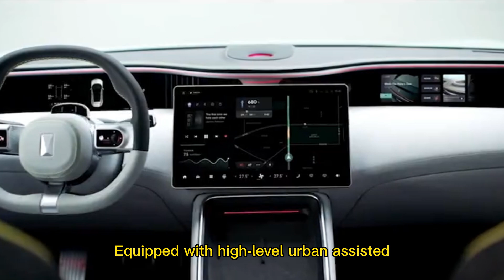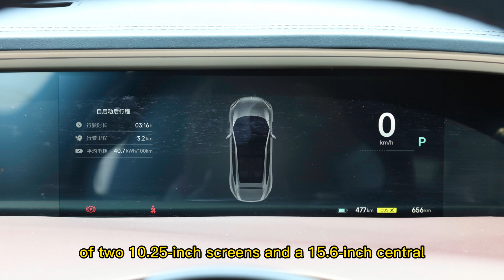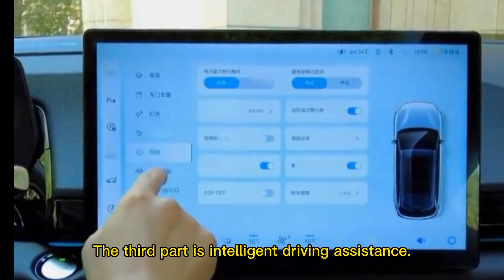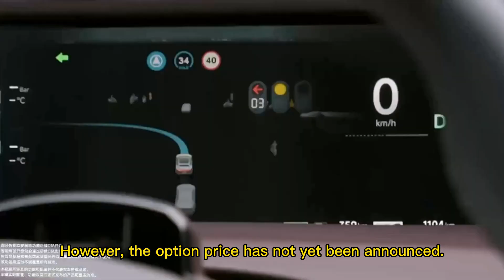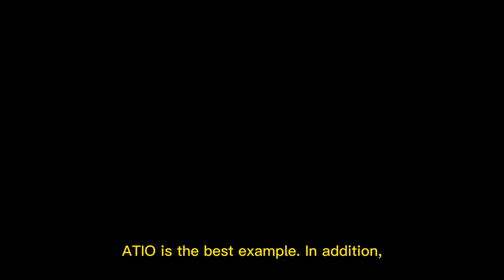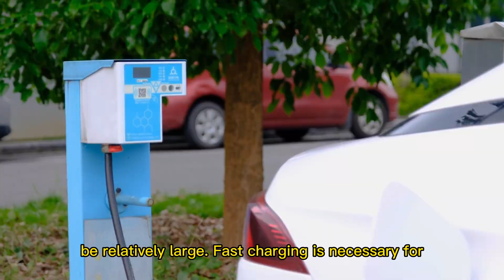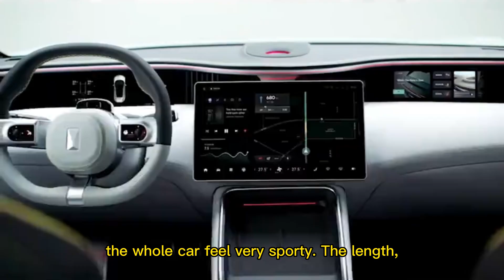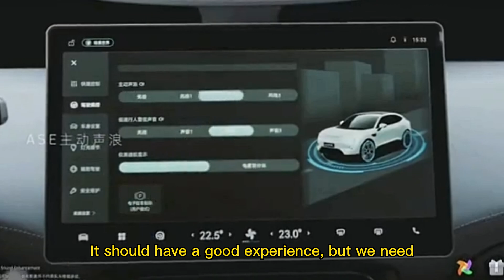Huawei + Changan + CATL join forces to build the first SUV in China?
Hello everyone, before I start today's video, I want to ask everyone: Do you think a company that makes mobile phones can make a good car? There is such a company in China - Huawei, which will cooperate with China's Changan and Ningde era to build cars? On August 8, Avita 11, a medium and large-sized pure electric SUV, was officially launched. On the basis of Changan's car-making capabilities, this car integrates Huawei's intelligent cockpit and intelligent driving assistance technologies, as well as batteries from the Ningde era. Equipped with high-level urban assisted driving functions, Hongmeng system car machine, 750v high-voltage fast charging, and zero-to-hundred acceleration in the fastest 3.98 seconds and other configurations and functions. The detailed introduction of this car is in the video, welcome to watch!